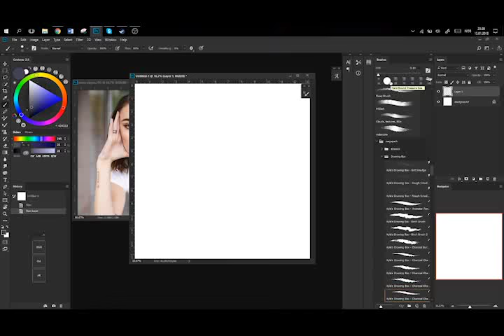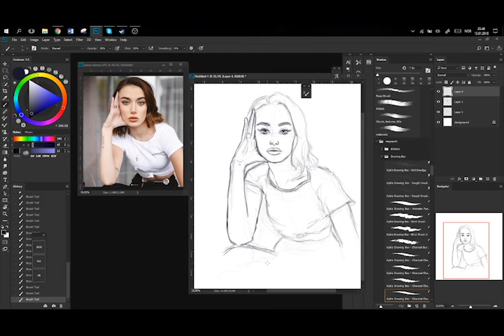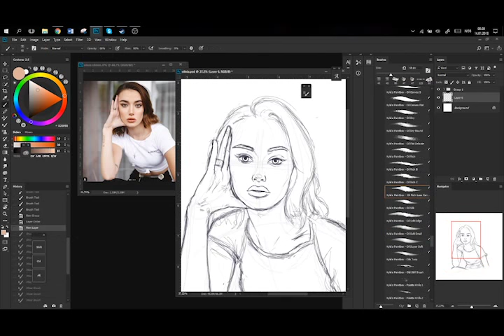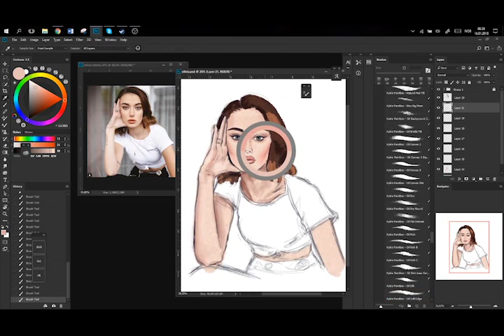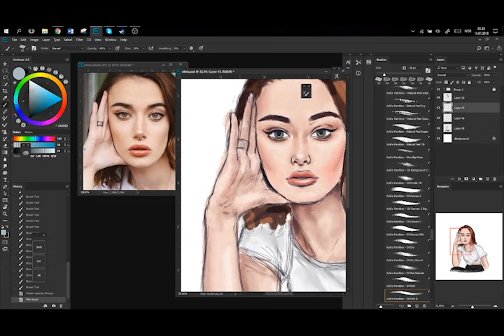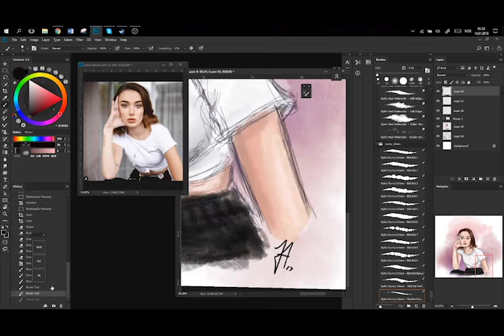Digital painting - Olivia O'Brien [speedpaint]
Program: Photoshop

The tablet/PC i use is a HP Spectre X360 :)